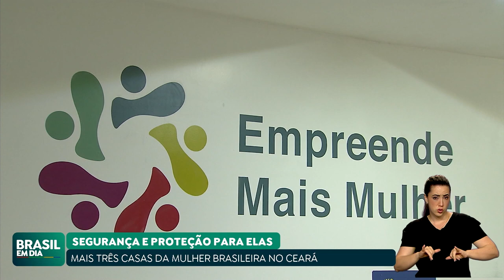GOVERNO ANUNCIA MAIS TRÊS UNIDADES DA CASA DA MULHER BRASILEIRA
As Casas da Mulher Brasileira, que atendem mulheres vítimas de violência, ganharam mais três unidades em cidades do interior do Ceará: São Benedito, Limoeiro do Norte e Itapipoca. Elas se somam a outras sete unidades já em operação no país.